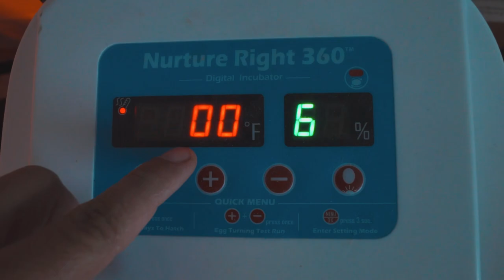Movie/Rock Stars Crash Our Homestead!! Brian Bonsall - Family Ties, Blank Check, Star Trek, & MORE!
Use our Amazon link when buying anything
(stays active for 24 hours after clicking our link)

(Please leave us a note so we can thank you!)

(or a banner will appear under every YouTube Video of ours)

The Crocker Homestead

Jason IG : jasoncrocker182

Sunset Shilhouette

*** Cameras used ***
- Sony A7Sii
- Sony A6500

*** Lenses used ***
- Sony 10-18mm f.1/8
- Sony G 18-108mm f/4
- Rokinon 24mm f/1.5
- Rokinon 35mm f/1.5
- Rokinon 85mm f/1.5

*** Drone***
Solo 3DR with GoPro Hero Black (4k)

*** Stabilizers***
- DJI Ronon M
- DJI Osmo

*** Microphone***
- Rode Video Mic Pro

- Adobe Photoshop

*** Stabilizers***
- DJI Ronon M
- DJI Osmo

- Adobe Photoshop